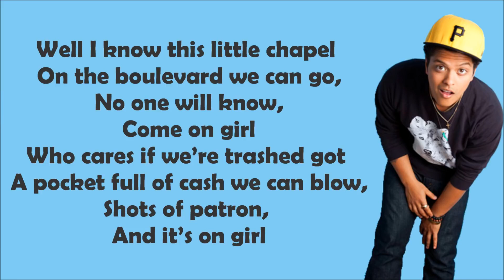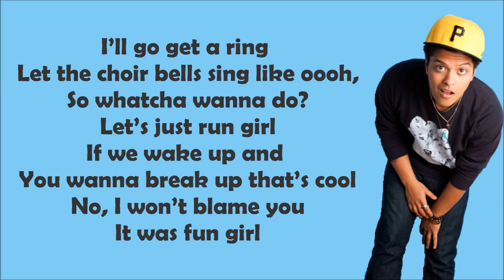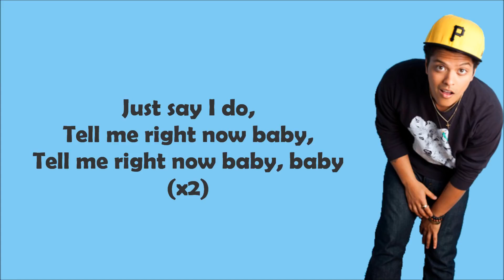Bruno Mars Marry You Lyrics Video